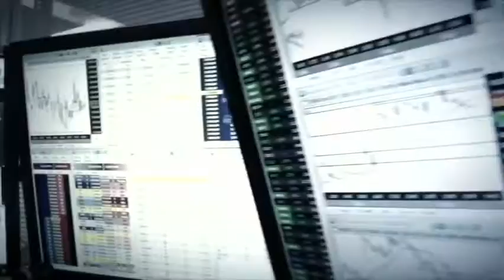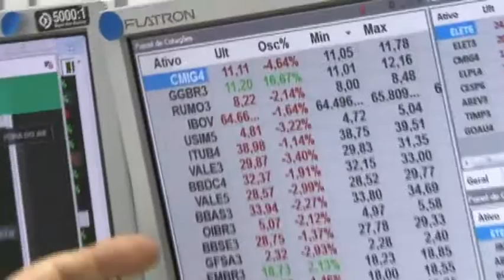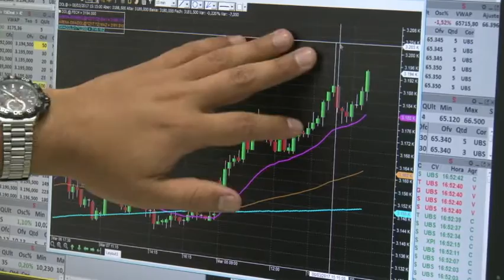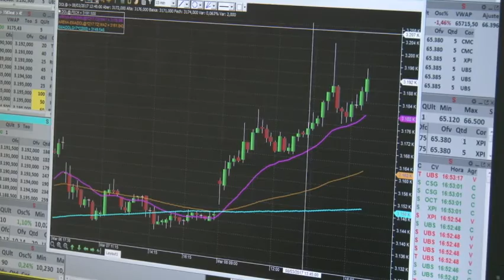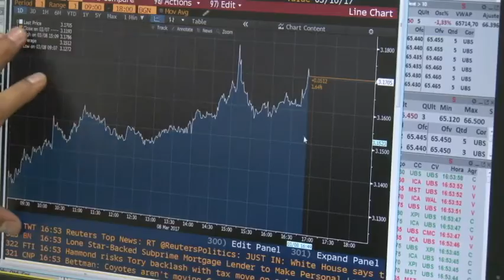Para onde vai o Dólar 08/03/2017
Forte tendência de alta no intra-day toma conta do mercado de Dólar, dados acima do esperado de empregos nos E.U.A e indicadores piores nos estoque de petróleo impulsionam a moeda, que fecha cotada a R$3.17.